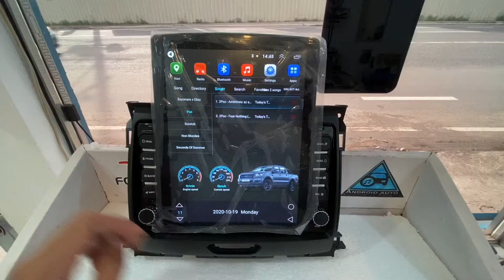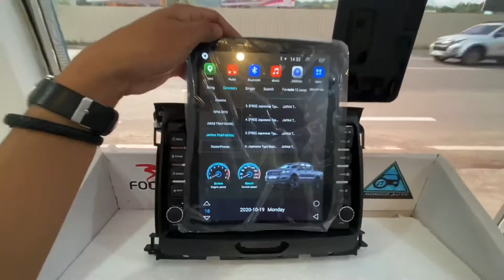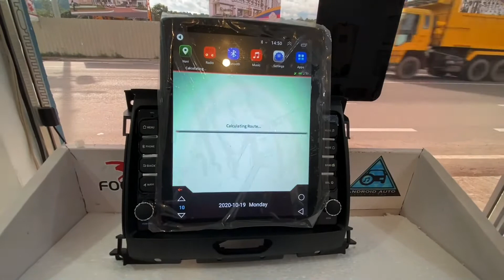Ford Ranger 2016-2021 Floating Style Vertical Screen